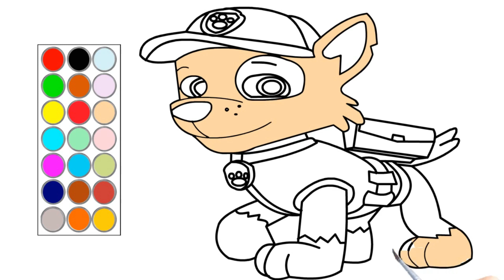como dibujar y colorear a paw patrol, dibujos para niños 🐶🐕🐩🐕‍🦺🦮